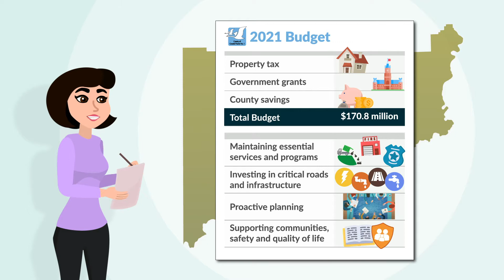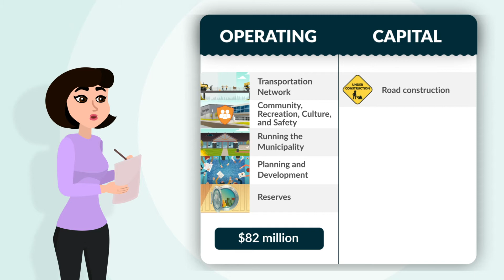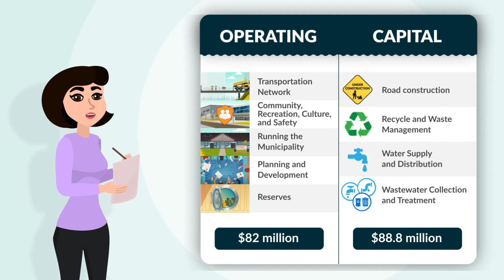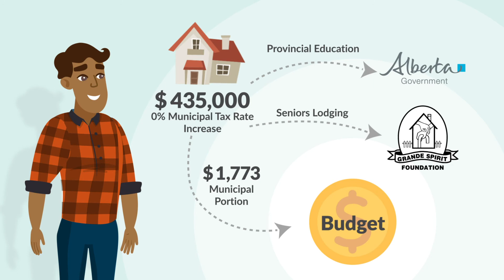County of Grande Prairie 2021 Budget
Everything we do at the County is designed to deliver value by creating a safe, caring community for people to live, work and play. In this video, we go over the highlights of the 2021 budget.